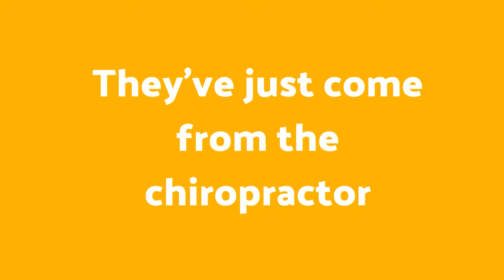Ian Beesley - past Secretary-General of the ECU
Our latest in the Leaders' Interviews series features Ian Beesley - past Secretary-General of the ECU.

With experience working at the heart of the British Government in Number 10 Downing Street and leading government reviews on high profile issues involving national institutions, Ian Beesley was well placed to bring a new professionalism to the European Chiropractors’ Union and an external perspective on the chiropractic profession.

He was appointed Secretary-General in 2015 and stepped down after a 5-year term at the end of November 2020. As a keen advocate of diversity and widening entry to the profession Ian has chosen the SPCE for his first public comments.

Ian's written articles include a defence of the chiropractic oath on graduation, a 2020 survey of how European chiropractic schools have responded to the challenges of Covid, and how behavioural insights can inform practice. In January 2108 he launched the ground-breaking ECU App for smartphones and tablets. Here he is in conversation with Peter Dixon on seizing the opportunities now open to the profession.

In this lively and interesting discussion, Ian talks about

-our ability to move mountains when we work together;
-how impressed he is with our individual commitment to conferences and seminars;
-the achievements and ambitions of the profession;
-the need to look forwards to address the coming challenges.